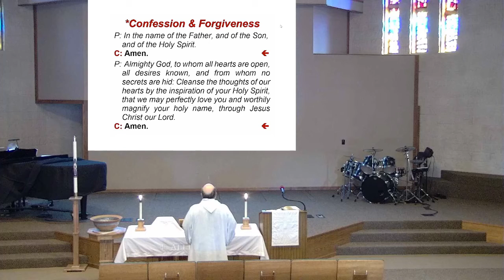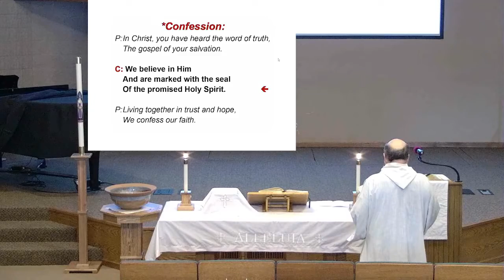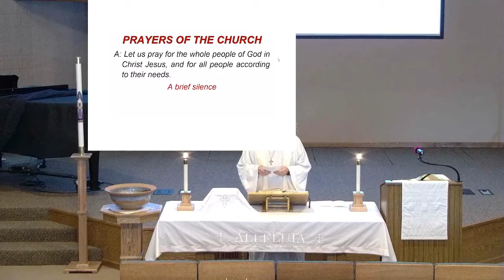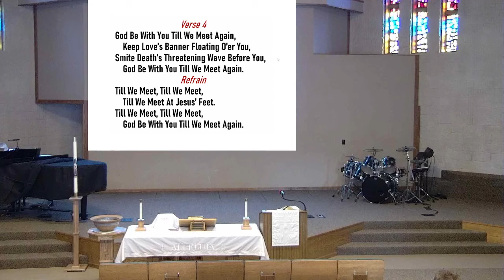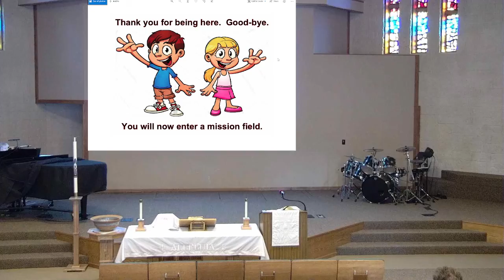Worship Service - May 28, 2022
Guest Preacher - Rev. Waldemar Gies